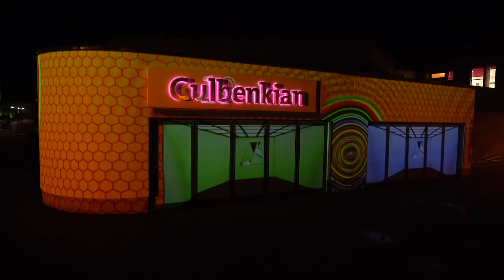Introducing the Institute of Cultural and Creative Industries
Welcome to the Institute of Cultural and Creative Industries at the UniversityofKent.

We are home to a diverse community of academics, art professionals, students and business leaders who believe that creativity can change the world.

Our GulbenkianArtsCentre is a National Portfolio Organisation with Arts Council England and members of the Creative Industries Federation and Immerse UK.

Here, we celebrate creativity, promoting creative courses, supporting our students, alumni, regional businesses and creative industries, highlighting the brilliant, creative research happening across our campuses.

This is CreativeKent